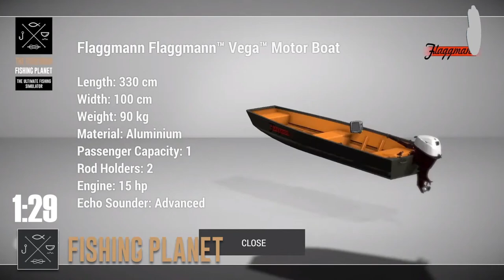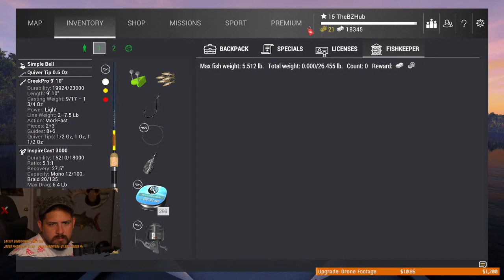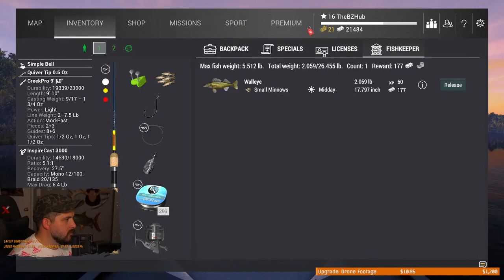[F2P] Hittin' that Emerald Lake Walleye Farm for XP & Money! l Fishing Planet (LIVE)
This livestream # 194, we're back in Emerald Lake on our F2P account for Walleye Fishing and Money Making!